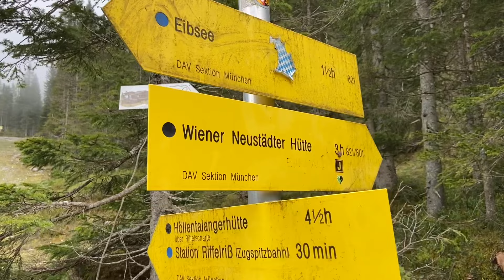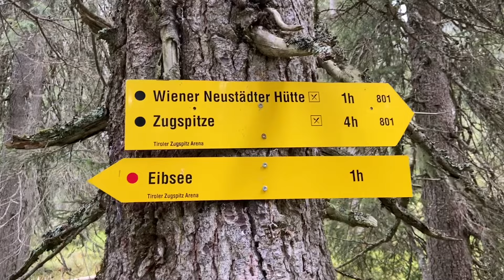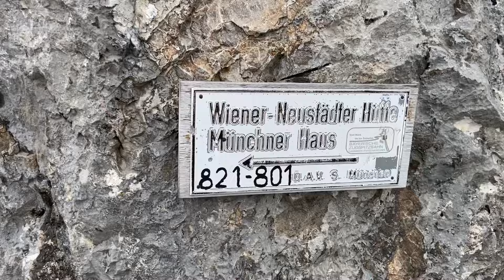Vom Eibsee / Grainau über den Bayernsteig Richtung Wiener Neustädter Hütte / Zugspitze